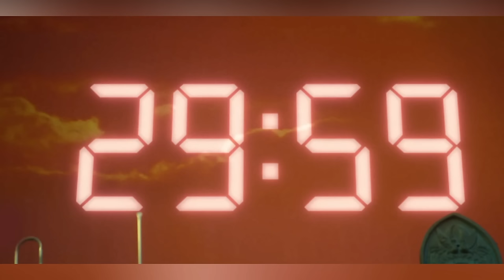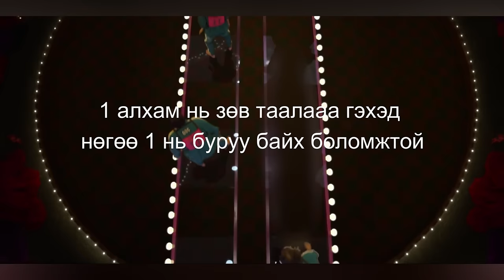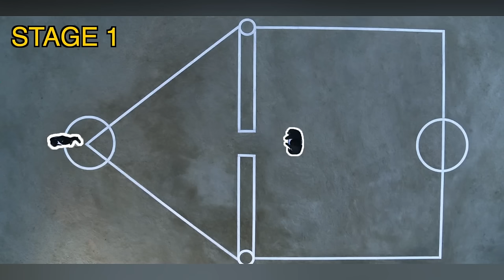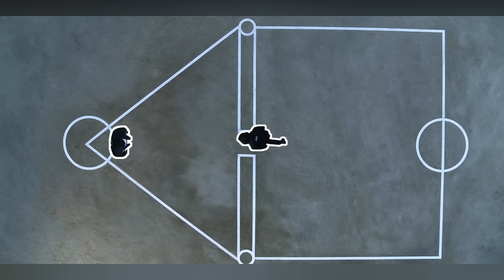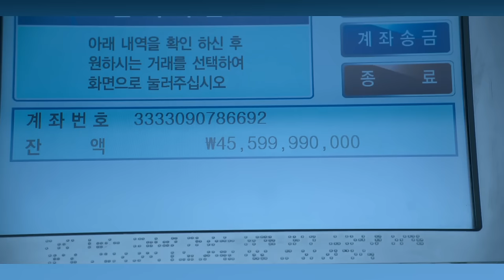SQUID GAME тоглоомын тайлал хэсэг 2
Сонирхолтой болсон явдал, гэмт хэргүүд болон дэлхий дахинд болсон сонирхол татах түүхүүд болон киног судалж орчуулан монгол хэлээр контент бэлтгэнэ хүргэнэ.